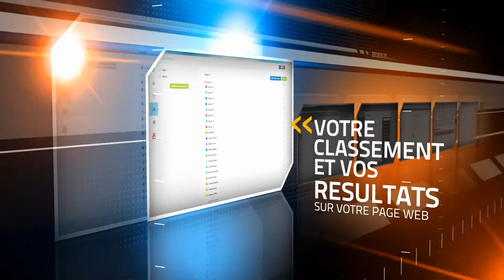Championnat de squash mars 2015 Art'Sport Café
20€ seulement
12 matches 12 Adversaires
12 Styles de jeux différents
Détrônez le champion en titre Stéphane Piffre
Organisez vous même votre agenda
Votre classement et vos résultats sur votre page web
4 térrains des Squash
Remise des prix avec cocktails
Une bonne façon de progresser
Ouvert à tous niveaux
2 niveaux
Le tout dans votre club préféré

Video Grégory Constantin